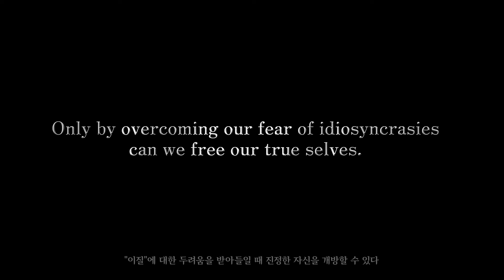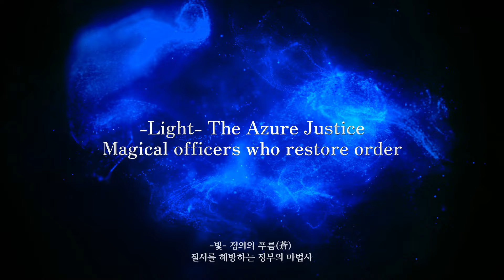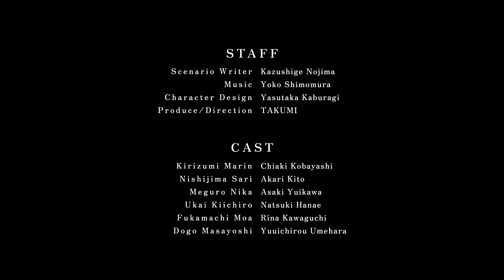마법 액션 RPG 『레나티스』 한국어판 1st 트레일러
두 명이 시부야에서 만나는 순간, 세계를 뒤바꾸는 「어둠」이 강림한다.
FURYU의 완전 신작 마법 액션 RPG 『레나티스』의 한국어판이 오는 9월 12일 (목) 출시 예정!
(PlayStation®5, PlayStation®4, Nintendo Switch™ 소프트)

【스토리 소개】
이 세계에는 마법을 쓸 수 있는 사람과 쓰지 못하는 사람이 존재한다.
소수파인 마법사는 두려움의 대상으로서, 일반인으로부터 위험시되어 왔다.
마법사들은 오로지 정체를 본성을 숨기고, 개성을 감춘 채 조용히 살 것을 강요받고 있다.

2024년 도쿄 시부야
마법대책법에 기반한 야간 외출 자숙 요청이 내려져 있다.
하지만, 이미 유명무실해져 이를 지키는 자는 많지 않다.

키리즈미 마린은 마법사로서, 그 인생을 ‘억압’받으며 살아왔다.
“최강이 되면 「해방」될 수 있어”
아버지의 유언에 따라, 자유를 손에 넣기 위해 밤의 시부야 거리를 내딛는다.

니시지마 사리는 마법에 눈을 떴을 때, 그 힘을 질서를 위해 사용하기로 정했다.
사람들을 몬스터로 만드는 불법 약물과 위험 사상을 가진 세력으로부터
시부야를 지키기 위해, 자신의 정의를 집행한다.

마음의 「해방」을 원하는 마린.
마법사의 「억압」을 정의로 삼는 사리.
온갖 사상과 문화가 뒤섞인 시부야에서 두 명이 만나는 순간, 이야기는 움직이기 시작한다.

【주요 스태프】
시나리오 라이터: Kazushige Nojima
캐릭터 디자인: Yasutaka Kaburagi
기획 & 프로듀스: TAKUMI (FURYU 주식회사)

【제품 정보】
타이틀명: 레나티스
출시일: 2024년 9월 12일 (목) 출시 예정
장르: 마법 액션 RPG
대응 기종: Nintendo Switch™, PlayStation®5, PlayStation®4 (패키지판, 다운로드판)
플레이 인원: 1명
음성 언어: 일본어
자막 언어: 한국어, 번체 중국어, 일본어